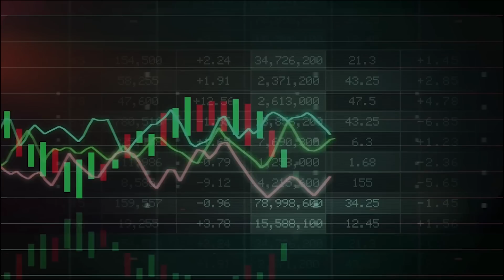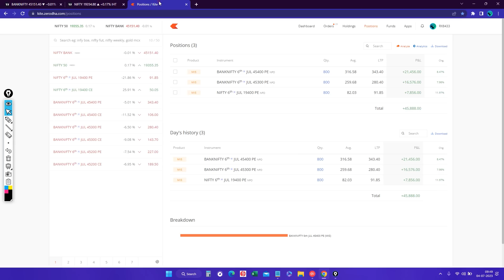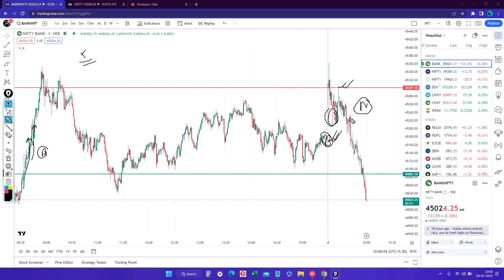Live Intraday Trade | Bank nifty Option Trading by Intraday Hunter | 4 July 2023